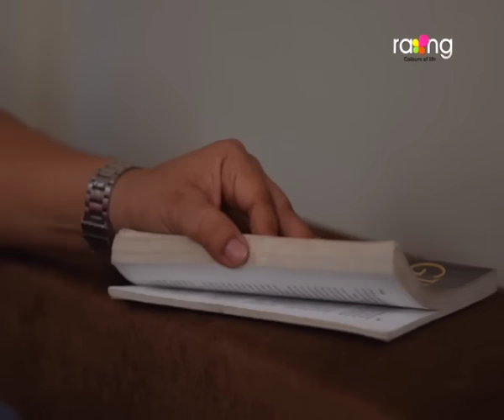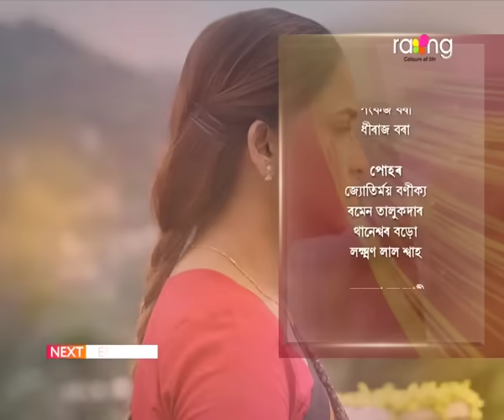Meghmallar - মেঘমল্লাৰ | 04th Nov 2023 | Ep No 48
ৰুণে ডান্স স্কুলৰ চাকৰিটো কৰিবনে?